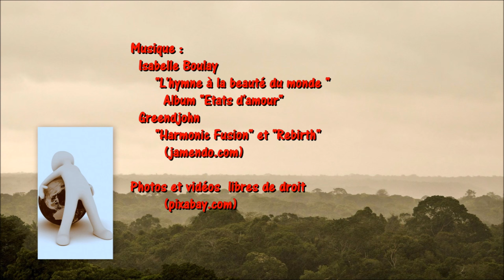La beauté du monde ...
Petit plaidoyer en images pour le respect de notre planète, la sauvegarde des espèces et des milieux naturels, pour préserver la beauté du monde …
Pollution, déforestation, réchauffement climatique, protection de l'environnement… Des sujets et des enjeux plus que jamais d'actualité et qui sont l'affaire de tous.

"La nature absorbe, envahit, enveloppe, étreint ; elle soutient comme une espérance, comme une certitude ; elle émeut, console, sourit et se livre à ceux qui l'aiment. Elle est mystérieuse et visible, toujours vivante, toujours nouvelle ; son silence parle ; ses bruits, ses murmures révèlent l'harmonie. Elle est aussi belle dans sa simplicité que dans ses magnificences ; le dernier des brins d'herbe est rempli de sa beauté."
(Henri Dujardin-Beaumetz - Entretiens avec Rodin)

Montage de photos et vidéos personnelles ou provenant du site Pixabay.